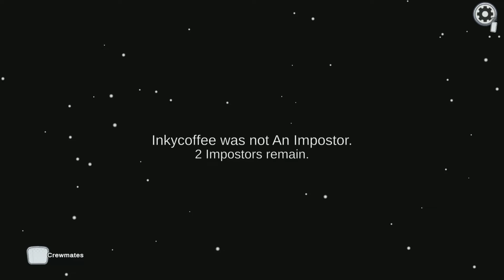Among Us_Impostor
Racked some clean kills here